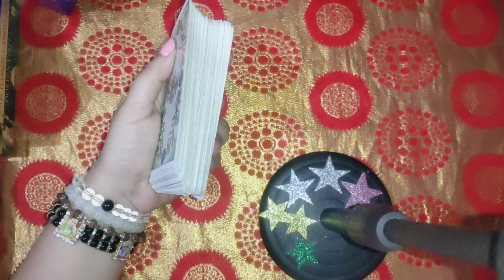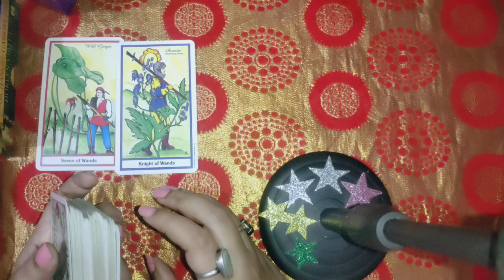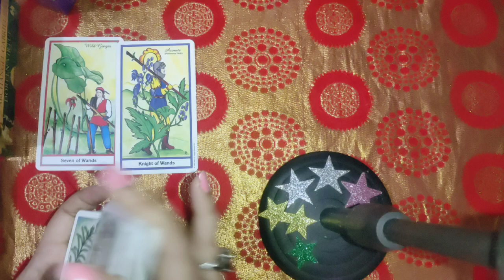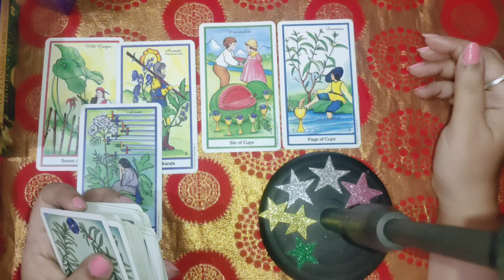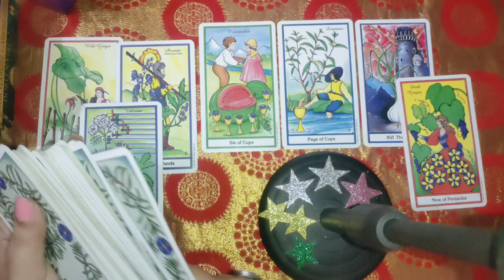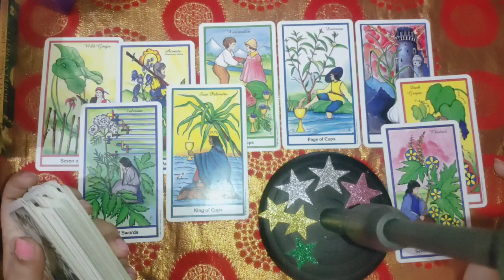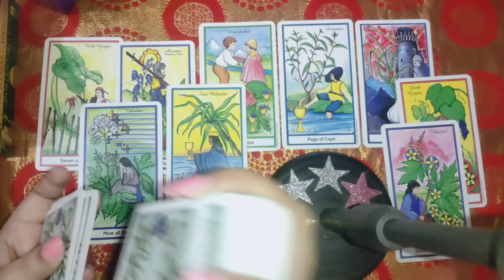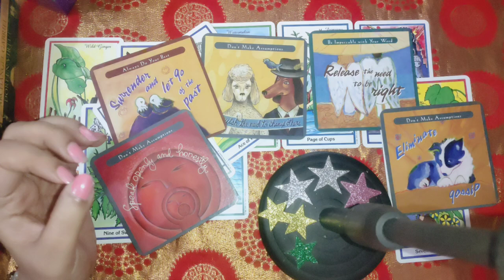you versus them 👩‍❤️‍👨 current feelings 👩‍❤️‍👨 energies update 💖 guidance 🙏 next move 💞